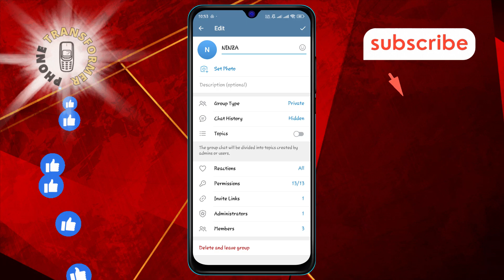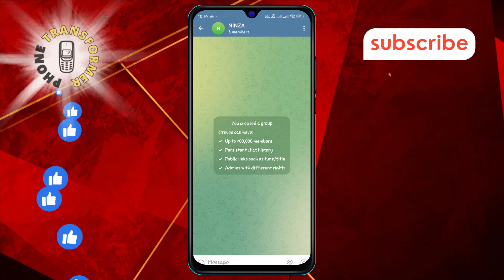How to Turn Off Messages on Telegram Channel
Turning off messages on a Telegram channel can help you manage notifications and keep your channel free from unnecessary distractions. Sometimes, you may want to temporarily disable messages to focus or prevent unwanted posts. In this video, we explain how to turn off messages on Telegram channel. A step-by-step solution for how to turn off messages on Telegram channel can be found in this video.

- Disable messages on telegram channel
- Stop notifications on telegram channel
- Mute messages in telegram group
- Turn off telegram channel notifications
- Manage telegram channel messages